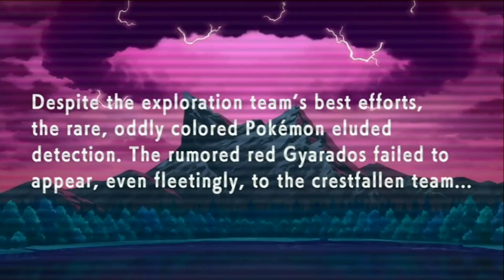Pokemon Brilliant Diamond Nintendo switch gameplay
Pokémon Brilliant Diamond Nintendo switch first 10 mins gameplay

Revisit the Sinnoh region and story of Pokémon™ Diamond Version

Experience the nostalgic story from the Pokémon™ Diamond Version game in a reimagined adventure, Pokémon Brilliant Diamond, now on the Nintendo Switch™ system! Adventures in the Pokémon Brilliant Diamond game will take place in the familiar Sinnoh region. Rich in nature and with mighty Mount Coronet at its heart, Sinnoh is a land of many myths passed down through the ages. You’ll choose either Turtwig, Chimchar, or Piplup to be your first partner Pokémon and then set off on your journey to become the Champion of the Pokémon League. Along the way, you’ll run into the mysterious organization Team Galactic, and be able to encounter the Legendary Pokémon Dialga.

Explore the revamped Grand Underground or put on a Super Contest Show

The Underground from the Pokémon Diamond Version game has been powered up and is now called the Grand Underground. Here, you can dig up valuable treasure and Pokémon Fossils, create your own Secret Base, and catch Pokémon in places called Pokémon Hideaways. When you aren’t exploring in the Grand Underground, enter a Super Contest Show! Super Contest Shows are popular events in the Sinnoh region, each put on by four performers and their partner Pokémon, who work together to dance and show off their performance skills. You can also adventure in the Grand Underground or put on a Super Contest Show with other players through the local* communication or online** communication of your Nintendo Switch system***!

Walk with your Pokémon, change up your style, and customize your Poké Balls

Choose a Pokémon that you’ve befriended during your journey to walk along behind you in the game. In the relaxing Amity Square you can walk with up to 6 Pokémon! Depending on the Pokémon, you’ll see different gestures or ways of walking, and when you talk to your Pokémon, it will respond. You’ll also be able to add your own personal style! Choose a variety of outfits and coordinate tops and bottoms. Some are based around Pokémon motifs and others change your hairstyle. You can even use Capsule Decoration to add stickers to customize the effects that appear when your Pokémon comes out of its Poké Ball™ !

Get a special Pokémon Egg and the Platinum Style outfit as special early-purchase bonus!

A Manaphy Egg will be gifted to early purchasers of either the Pokémon Brilliant Diamond or Pokémon Shining Pearl games. You can receive it by choosing Get via internet in the Mystery Gift feature in your game. Then, leave Manaphy with the Pokémon Nursery to get an Egg containing Phione!

A gift of the “Platinum Style” in-game outfit will also be given as a perk for early purchasers. You can change your outfit at Metronome Style Shop in Veilstone City.

Download the digital version for Quick Balls!

If you purchase and download the Pokémon Brilliant Diamond or Pokémon Shining Pearl game from Nintendo eShop by Monday February 21, 2022 at 3:59PM PT, you’ll receive a code that can be redeemed through the Mystery Gift feature for 12 Quick Balls. Use a Quick Ball right after a battle starts. You will have a better chance of catching a wild Pokémon right away. The code will be valid through Monday, February 28, 2022 at 3:59PM PT.

Look Forward to Online Communication Features

For players looking forward to Pokémon Brilliant Diamond and Pokémon Shining Pearl, there will be a software update (v. 1.1.0) available on November 11, 2021, ahead of the games’ release. With this software update (v 1.1.0), players will be able to enjoy communication features in the Grand Underground, Super Contest Shows, and the Union Room, receive special items via Mystery Gift, and visit Ramanas Park after entering the Hall of Fame.

At launch, a maximum of two players will be able to battle and trade Pokémon in the Union Room. A software update will be released in the future that will allow for additional players to join you.